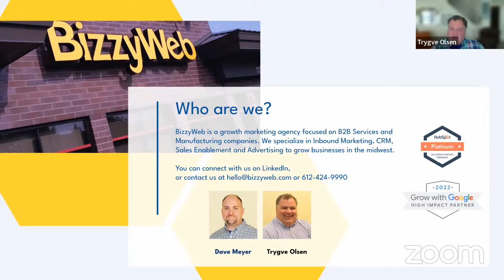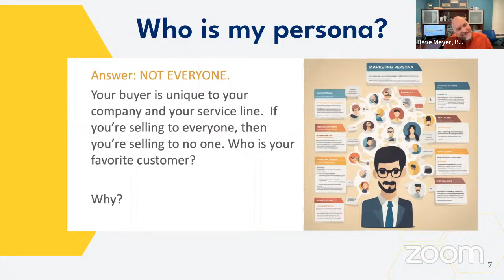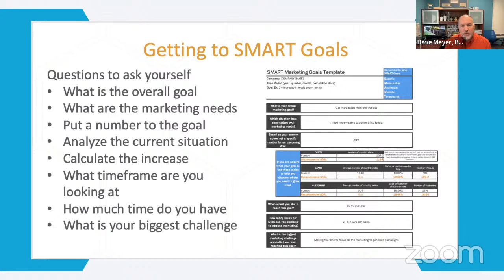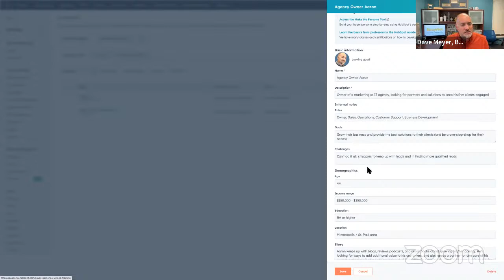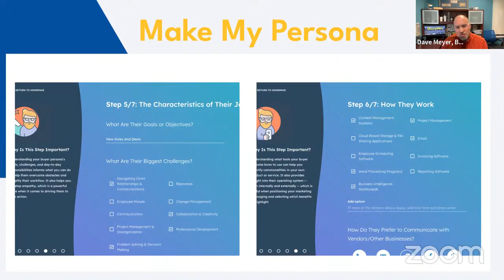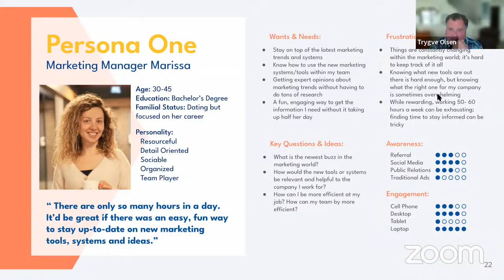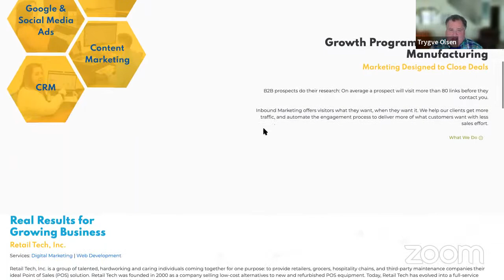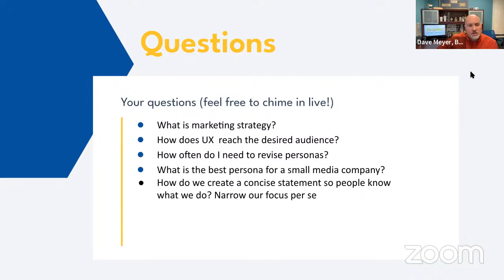Get Leads that Matter with Persona Marketing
Many companies struggle to get good leads from their website. Between spam form fills, and people submitting who just don’t seem to get what your company does (or they’re not in your target market) - getting leads can be tough.

There’s often one clear culprit behind all these problems - lack of clear personas and targeted marketing. Tailoring your content not only on your website, but also in your marketing makes ALL the difference. You want to use these mediums to attract and talk to the audience most likely to convert.

Join us to learn how to get better leads, through persona marketing.